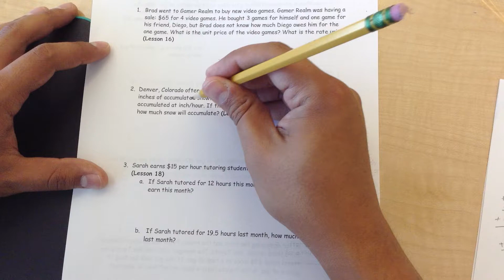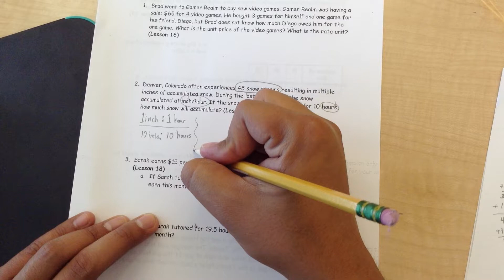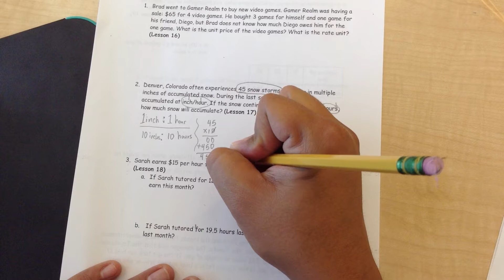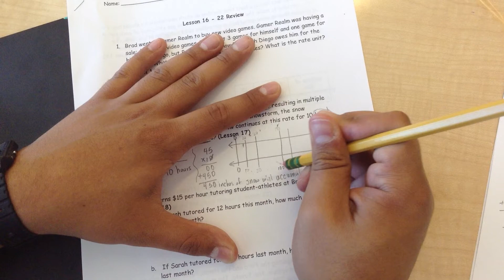Engage NY Module 1: Lesson 17 Unit Rate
Denver, Colorado often experiences 45 snow storms resulting in multiple inches of accumulated snow. During the last snowstorm, the snow accumulated at inch/hour. If the snow continues at this rate for 10 hours, how much snow will accumulate?